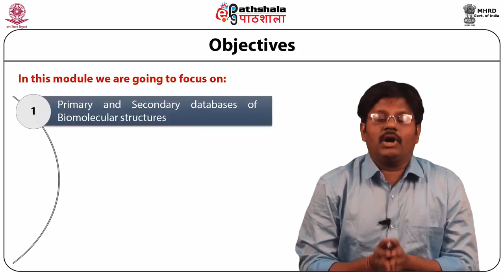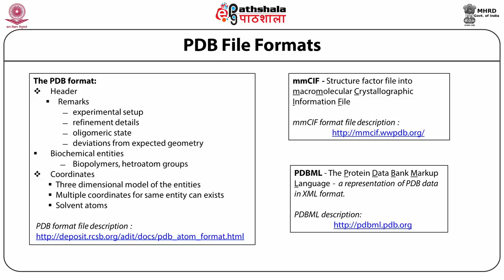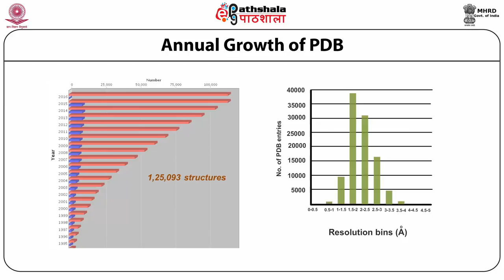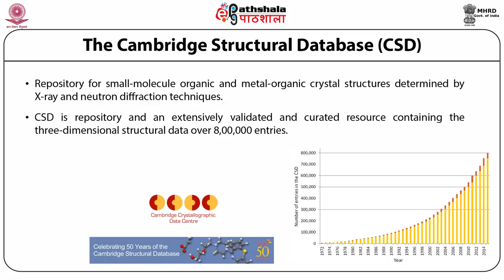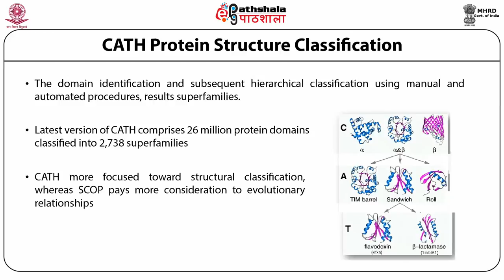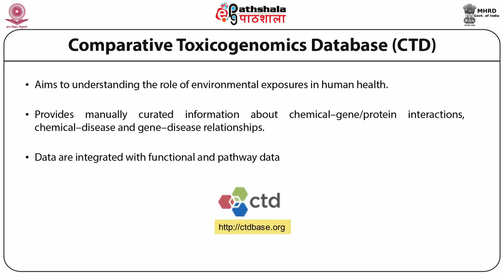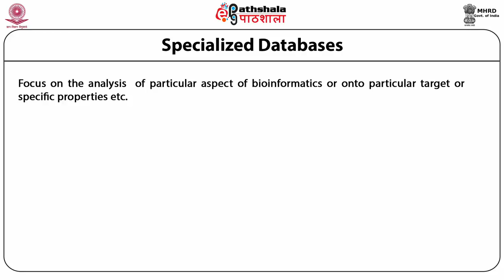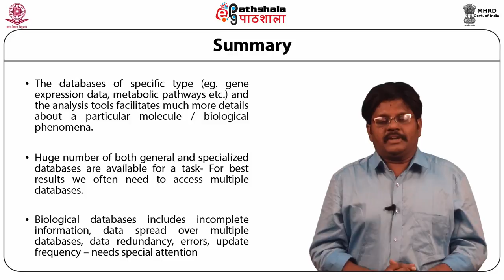Biological databases - II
Subject:Biophysics
Paper: Bioinformatics